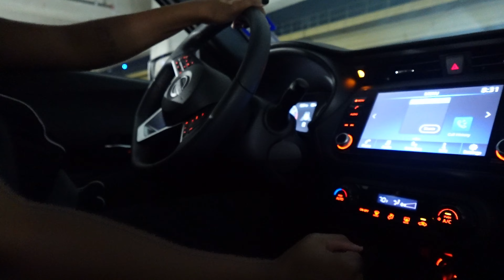life as first-time parents, setting a routine for our 2-month-old, evening routine...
hello everyone!

I'm back with a vlog showing what it's like an evening with my husband and daughter. We are first time parents and I'm still getting the hang of making longer videos while adjusting to having a baby at home. Hope you guys enjoy it and stay for the journey!

a normal evening in the life: first time parents, cleaning up, baby girl night routine, skincare and target run...

FAQ
✨ age? 29
✨ state? Texas
✨ what do you use for editing? CapCut
✨ camera? Sony ZV-1F and iPhone 15 Pro Max

timestamps

00:00 preview
00:19 starting our routine
00:32 mom duty
01:12 post workout snack
01:48 clean up
02:35 dinner
03:00 shower
03:23 skincare
04:19 target run
04:45 outro

SUBS: 499